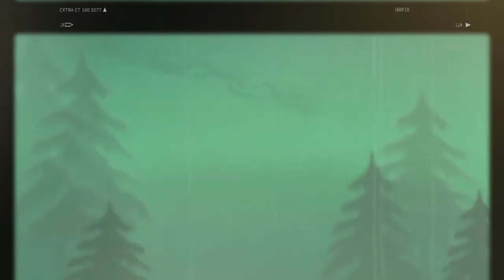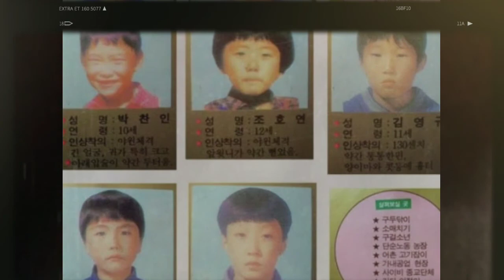5 Lost boys found after 11 years. The Frog boys | Mystery Jam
5 families lost their boys for 11 years. nobody knows exactly what happened to them.